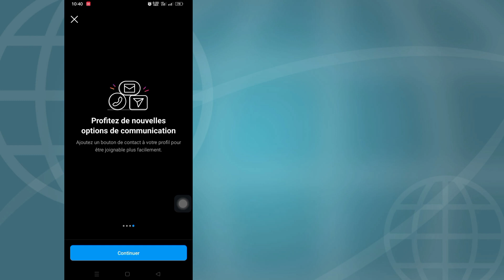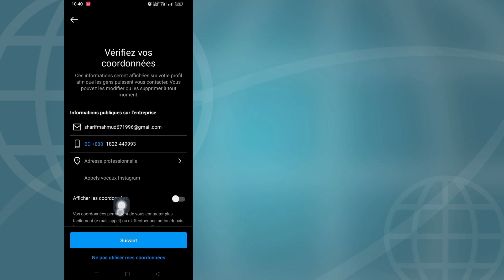Comment changer de pays / région sur Instagram 2023 | Comment changer d'emplacement sur Instagram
Bonjour les téléspectateurs, bienvenue dans Solution Box.Ici, dans cette vidéo, vous apprendrez.Comment changer de pays/région sur Instagram 2023 |  Comment changer d'emplacement sur instagram